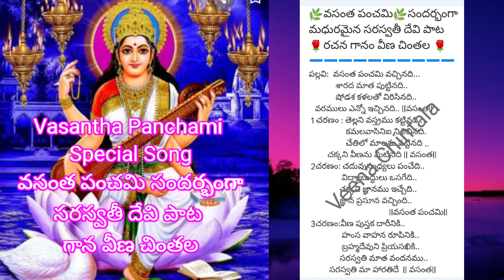2022Vasant Panchami వసంత పంచమి సరస్వతి దేవి పాట#veenachintala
Basant Panchami Special Song
Writer and Singer: Veena Chintala
Book: Harathi Neerajanalu
వసంత పంచమి సందర్భంగా శ్రీ సరస్వతి దేవి భక్తి భజన హారతి పాట
రచన గానం: వీణ చింతల
పుస్తకము: హారతి నీరాజనాలుveenachintala